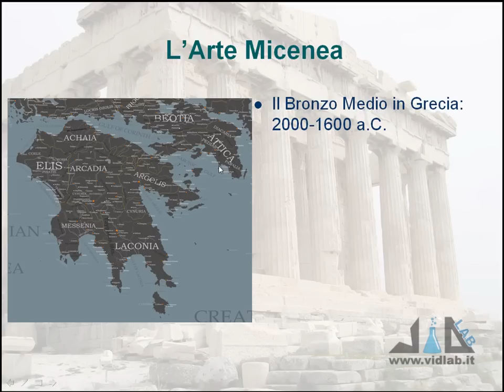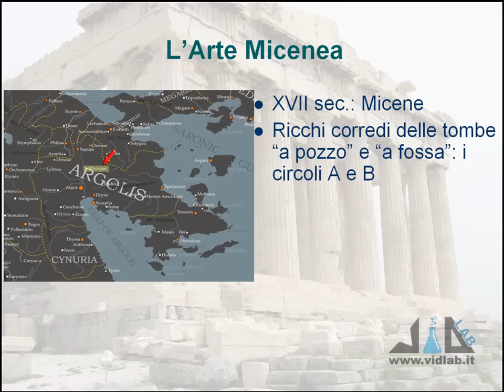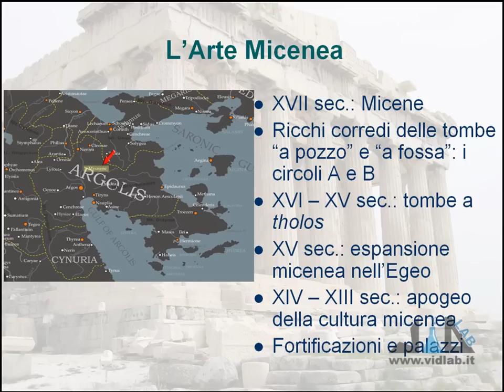videocorso storia dell'arte greca - lez 2 - parte 1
presenta il videocorso di Storia dell'Arte Greca. Argomenti lezione 2: la civiltà e l'Arte Micenea (le sepolture, il Palazzo, le fortificazioni, la Porta dei Leoni, la Maschera di Agamennone, la Tomba di Atreo, le tazze di Vaphiò, scultura, pittura e ceramica). Musica di Roberto Coccia - Music by Roberto Coccia